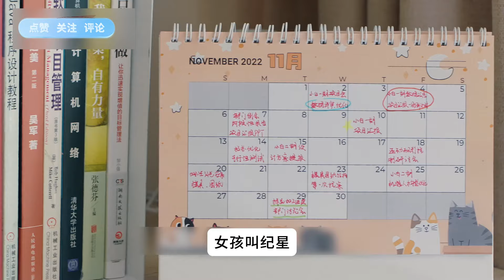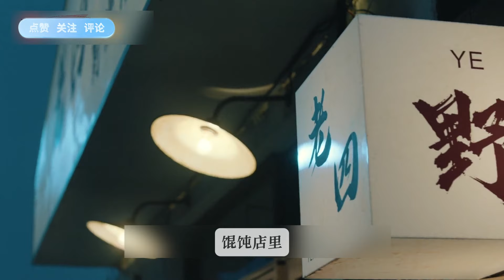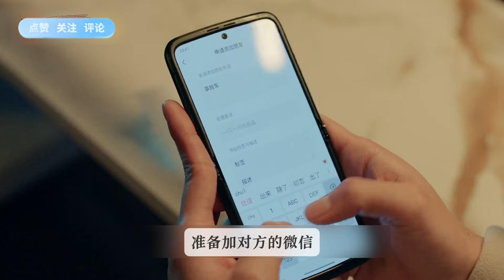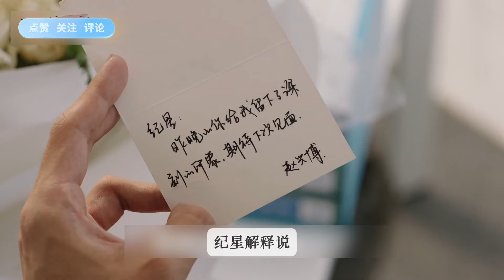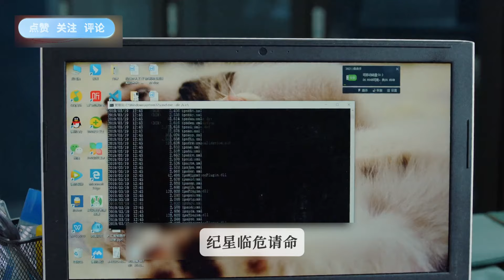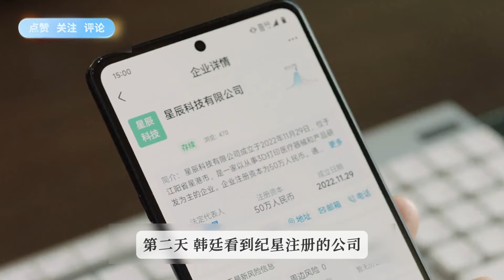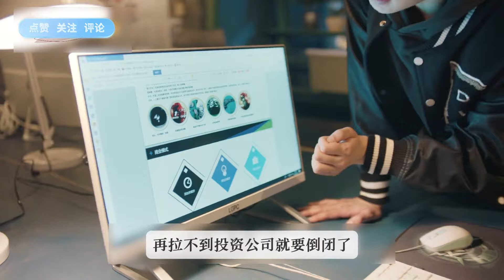يلتقي الرجل بحبه الأول بالصدفة عندما يعود إلى المنزل، فكيف يجعلها يقع في حبه لنرى معا ؟cdrama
مرحبا بكم في الاشتراك:UCzGD4FnkqIInuaYR_2FP44g
قصة دراما "جميلة مثلك"✨
انضمت (جي شينغ) خريجة أفضل الكليات إلى شركة تكنولوجيا بعد التخرج ولكن الواقع صدمها
وبعد العمل لمدة ٣ سنوات، لم تحرز أي تقدم وسقطت في مطبات

ثم قلبت سلوكها واستقالت وبدأت مشروعها الخاص
كانت مبتدئة ولكنها ذكية

في مواجهة النكسات وتحقيق النجاحات
التقت (جي) بمرشدها والمستثمر (هان تينغ) الماكر والبارد
الذي كان دائمًا يقدم لها التوجيه النقدي
كان يعتقد أنها ستكون مسيرة انضباط

اسم المسلسل بالإنجليزي: As Beautiful As You
يعرف أيضًا بـ: You Are More Beautiful Than Starlight
اسم المسلسل بالعربي: جميلة مثلك
النوع: عملي، رومانسي، كوميدي
عدد الحلقات: 40 حلقة